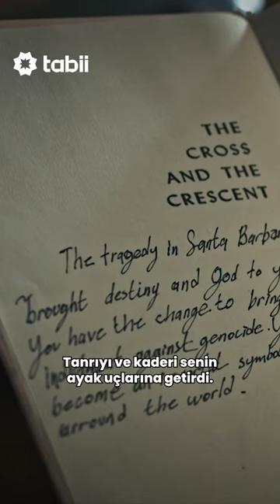David Minier : Asla mahkemeyi bir şova dönüştürmelerine izin vermeyeceğiz. BiltmoreOteliCinayeti 💚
Biltmore Oteli Cinayeti ve daha fazlasını izlemek için hemen tabii’ye üye ol!

Biltmore Oteli Cinayeti Dizisinin Konusu: Huysuz ve megaloman bir karaktere sahip olan Gürgen Yanıkyan, dışlandığı ülkesinde kahraman olmak ve hak ettiğini düşündüğü itibarı görmek için, aylarca plan yaptıktan sonra Los Angeles Başkonsolosu Mehmet Baydar ve yardımcısı Bahadır Demir’i Biltmore Oteli’nde öldürmeye karar verir.

“Biltmore Oteli Cinayeti’’ dizisinde; Caner Kurtaran, Burak Sevi̇nç, Teoman Kumbaracibaşi, Oya Unustasi gibi başarılı isimler rol alıyor.

Yapım: Heybe Film
Yapımcı: Fatih Mahmut Altay
Yönetmen: Şevki Es
Proje Tasarım: İbrahim Altay
Senaryo: İbrahim Altay

Biltmore Oteli Cinayeti ve daha fazlası tabii’de 💚